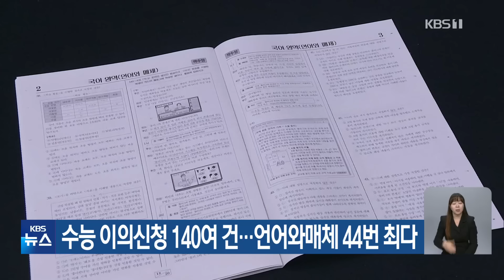수능 이의신청 140여 건…언어와매체 44번 최다 / KBS 2024.11.17.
2025학년도 대학수학능력시험 시행 이틀 만에 140여 건의 이의신청이 접수됐습니다.

한국교육과정평가원에 따르면 어제 오후 5시까지 142건의 이의신청이 제기됐습니다.

영역별로는 사회탐구가 57건으로 가장 많았고 영어 42건, 국어 31건 등이었습니다.

특히, 국어 영역 이의신청 31건 중 14건이 국어 선택과목인 언어와 매체 44번에 대한 것이었습니다.

한국교육과정평가원은 내일까지 이의신청을 받은 뒤 심사를 거쳐 오는 26일 결과를 공개할 예정입니다.

▣ 제보 하기
◇ 카카오톡 : 'KBS제보' 검색